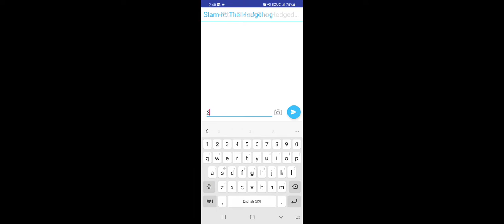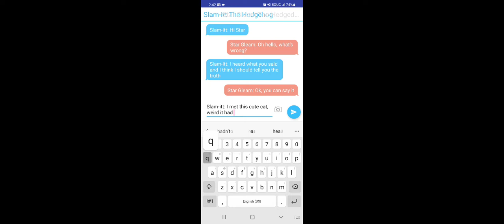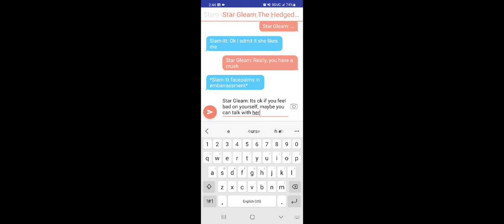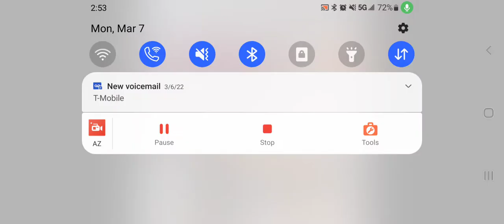Textstory: Slam-itt's Soft Spot (For Star Gleam) (READ DESC)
Slam-itt: Before you watch the video some may find this very weird and strange, if you do, exit out of it immediately. Star I decided to put you in this because you saw my previous point and now I know why I got soft, I mean I want you to see this emotional problem solving in me. It was very crazy. I mean I don't know what to do now. Maybe you know. I am really embarrassed, feeling puffy.